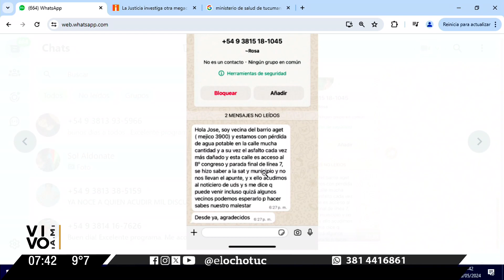VECINOS DE BARRIO AGET RECLAMAN POR PÉRDIDA DE AGUA POTABLE Y ASFALTO DAÑADO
Los residentes del Barrio AGET están enfrentando una situación preocupante debido a la constante pérdida de agua potable en las calles y el progresivo deterioro del asfalto. Este problema afecta principalmente a la calle de acceso, que además sirve como parada final de la línea 7 de transporte público.

A pesar de haber comunicado repetidamente la situación tanto a la SAT como al municipio, los vecinos aseguran no haber recibido una respuesta adecuada ni acciones para solucionar el problema.

El deterioro del asfalto no solo genera molestias a los residentes, sino que también representa un peligro para la seguridad vial, siendo una zona propensa a accidentes de tránsito debido al mal estado de las calles.

Ante esta situación, los vecinos piden a las autoridades municipales y a la SAT a tomar medidas inmediatas para abordar tanto la pérdida de agua potable como el mantenimiento del asfalto en la zona.